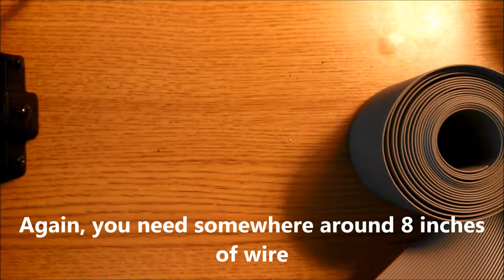Guy Man Basic LED Matrix Kit - Assembly Part 2